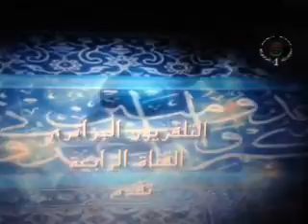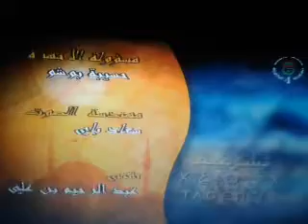thacharait cheikh salah medjani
suivez thacharait chaque vendredi a 13h30 sur tv4 amazigh